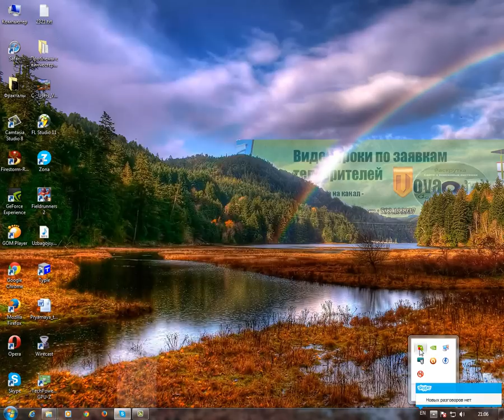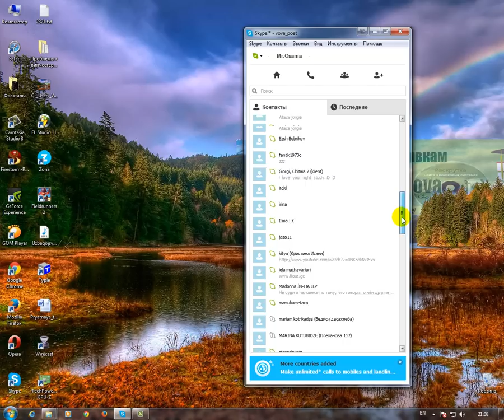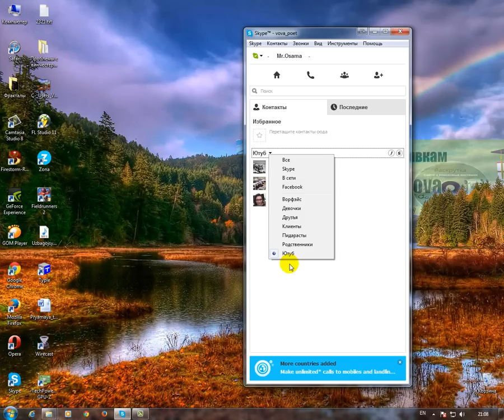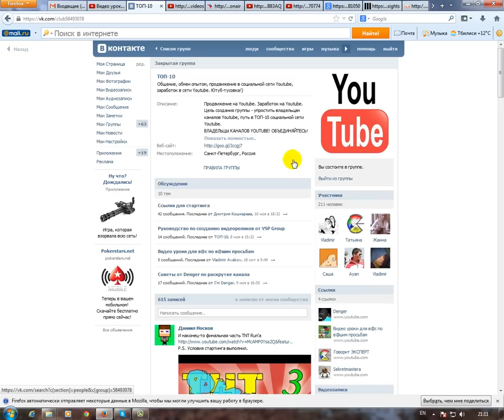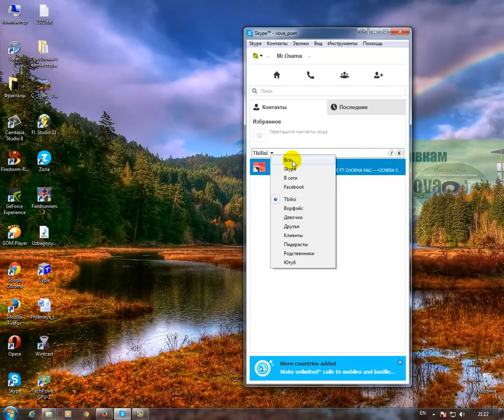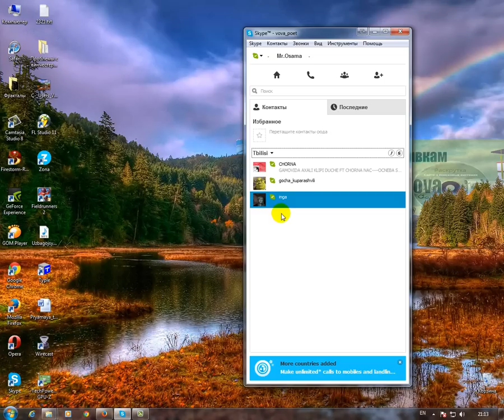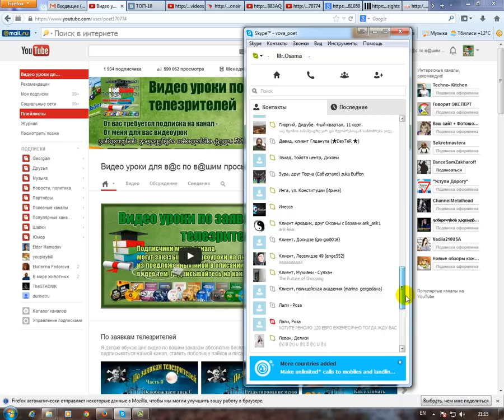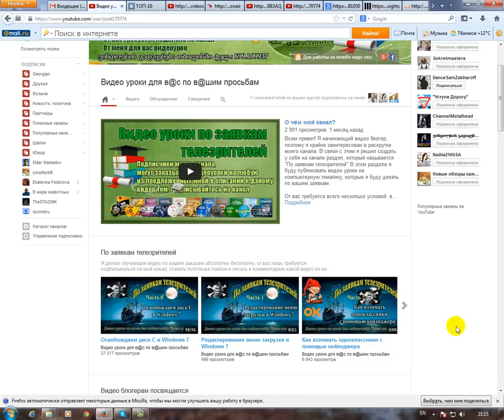Управление списками в скайп \ Skype Followers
В этом видео я рассказываю об управлении списками в скайп. На самом деле многие не знают о том, что друзей в скайпе или как ещё их можно назвать - подписчиками или контактами, можно управлять, сортировать их по категориям и группам, для того что бы в дальнейшем их было легче находить. На самом деле управлять списками в скайп совсем несложно и это намного облегчает вашу работу в скайпе, когда вы общаетесь в скайпе одновременно со многими друзьями. Группы или списки в скайпе могут помочь любому блогеру или просто пиарщику для организации массовых рассылок. Как делать массовые рассылки в скайпе с помощью программы "Clownfish", я уже рассказывал в одном из предыдущих моих видео, посмотреть это видео вы можете перейдя вот по этой ссылке: